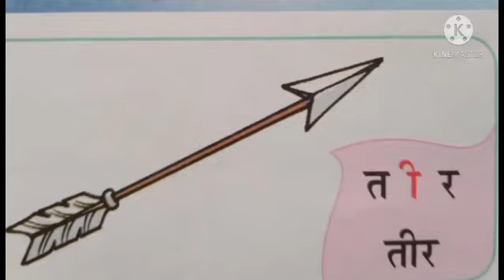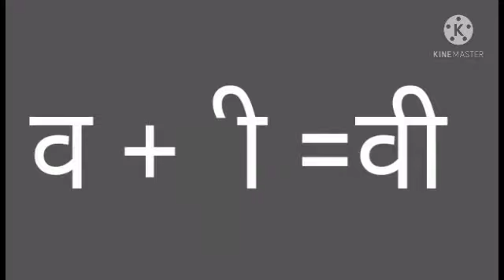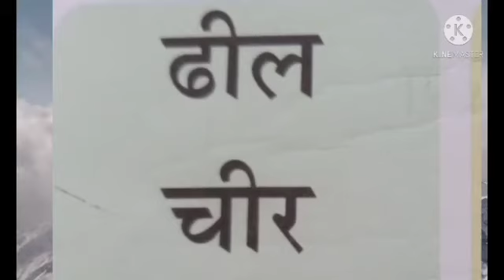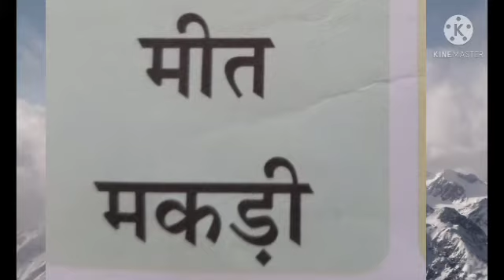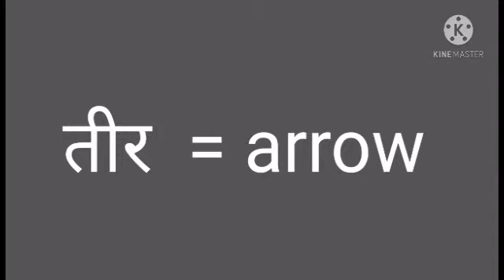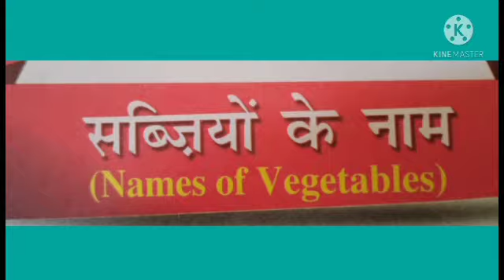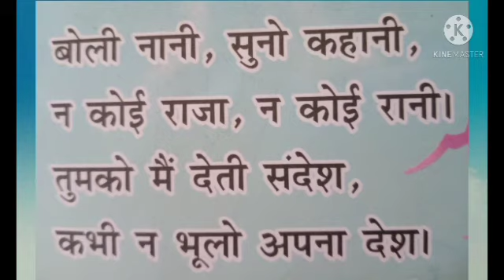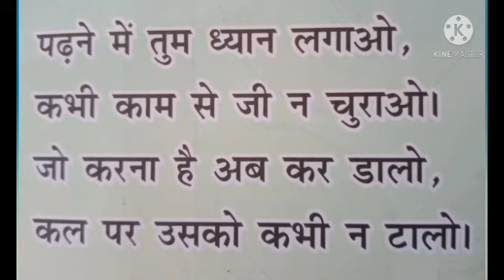CLASS l LESSON 9 P-1